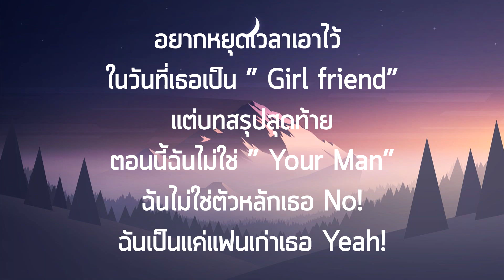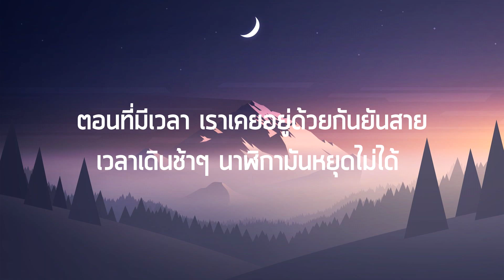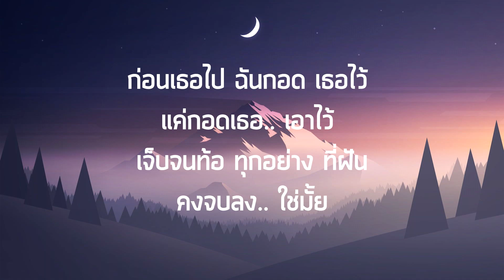เนื้อเพลง KRK - ซบที่ไหล่ Ft.N/A , Sakarin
Song : KRK Ft.N/A , Sakarin
เพลงที่นำมาลงต้องขออนุญาติจากศิลปิน

- KRK -
ก่อนเธอไป ฉันกอด เธอไว้
แค่กอดเธอ เอาไว้
เจ็บจนท้อ ทุกอย่าง ที่ฝัน
คงจบลง ใช่มั้ย

อยากหยุดเวลาเอาไว้
ในวันที่เธอเป็น " Girlfriend "
แต่บทสรุปสุดท้าย
ตอนนี้ฉันไม่ใช่ " Your Man "
ฉันไม่ใช่ตัวหลักเธอ No!
ฉันเป็นแค่แฟนเก่าเธอ Yeah!

- N/A -
ตอนที่มีเวลา เราเคยอยู่ด้วยกันยันสาย
เวลาเดินช้าๆ นาฬิกามันหยุดไม่ได้

เธอให้ผมซบที่ไหล่ (x2)
ถ้าวันนึงนั้นเธอไม่อยู่
แล้วผมนั้นจะไปซบที่ใคร
จะไปซบที่ใคร
มันไม่ได้จบที่ใจ
ถ้าเกิดวันนึงผมตาย
ไม่รู้ว่าเป็น นรกหรือว่าสวรรค์ที่ไป

- KRK -
ถ้าเธอจะไป ทำไมไม่บอก
ก่อนที่เธอจะไป เคยพูดอะไรกับฉันเอาไว้
เราเคยอยู่ด้วยกัน เปิดเพลงเบาๆ กอดกันตลอด
อยากจะบอก ให้เธอได้ฟัง ฉันเขียนถึงเธอว่า แม่ละอ่อน

- Sakarin -
ยังไม่ได้บอกเลย ยังไม่ได้กอดเลย
คำที่เคยบอกเธอ ผมก็ทำไม่ได้
ไม่ใช่เค้าหล่อเกิน เธอบอกผมเหี้*ไป
ผมก็แค่มอง ต่อให้เค้าสวยแค่ไหน ก็สู้เธอไม่ได้

เธอเจิดจรัล ที่สุดในหมู่ดาว
รูปคู่สองเรา ยังเก็บไว้อยู่นะ
วันนี้ผมไม่มีเธออยู่เคียงข้าง
ให้เธอกับเค้ารักกันนานๆ
กว่าที่ตอนเธออยู่กับผม